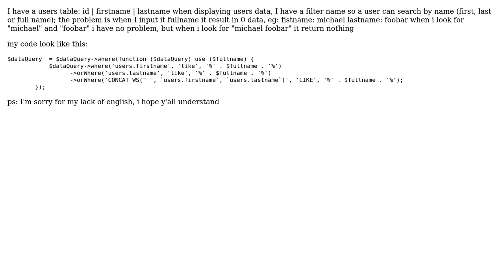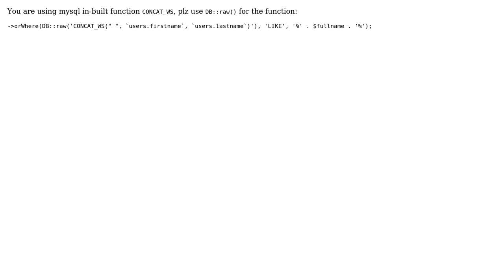Larawel orWhere query from concat two column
With thanks & praise to God, and with thanks to the many people who have made this project possible! | Content (except music & images) licensed under CC BY-SA | Music | Images & others | With thanks to user TsaiKoga user Muhammad Ilham and the Stack Exchange Network Trademarks are property of their respective owners. You are responsible for your own actions.